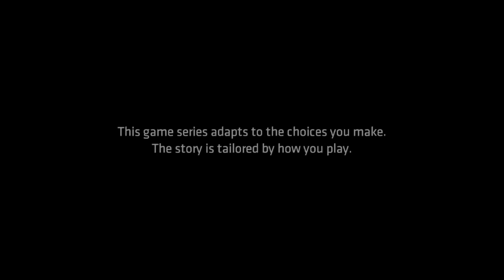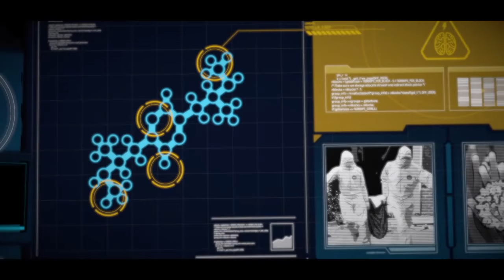BATMAN - SEASON 1 - THE TELLTALE SERIES - EPISODE 2 - CHILDREN OF ARKHAM